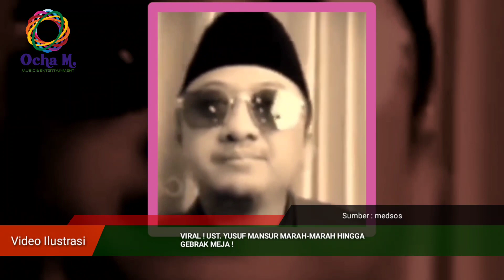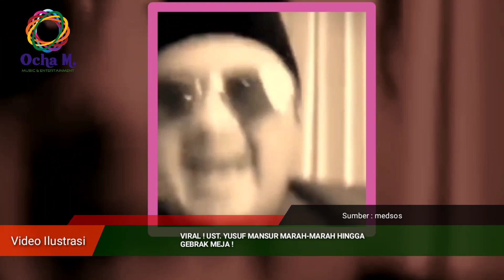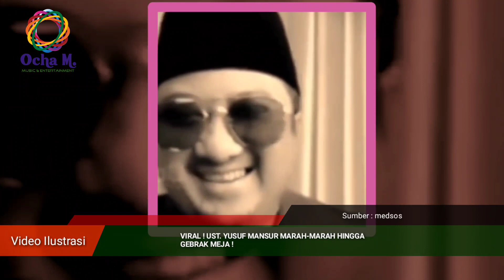Viral ! Ust. Yusuf Mansur Marah-Marah Hingga Gebrak Meja!